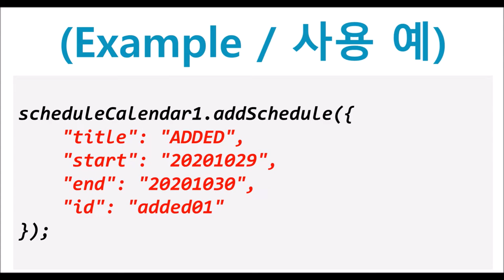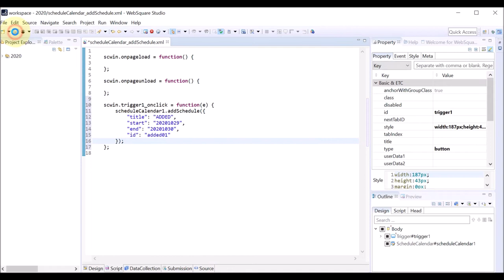ScheduleCalendar - addSchedule() | WebSquare5 - Quick Guide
00:00 Introduction
00:07 Goal
00:13 Related Method
00:21 Usage
00:35 DEMO
01:47 End of DEMO

Add a schedule.

Related API
   addSchedule()